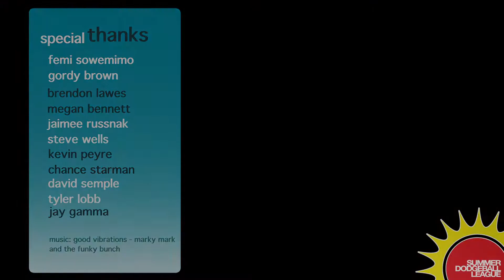Summer Dodgeball League - Week 8 - 9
From 11 different people, we finish off the 2014 Summer Dodgeball League Regular Season with some good vibrations!